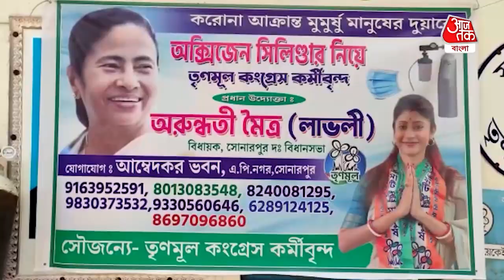Door to door Oxygen project| বিধায়ক লাভলি মৈত্রের উদ্যোগে সোনারপুরে শুরু দুয়ারে অক্সিজেন প্রকল্প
South Sonarpur MLA Lovely Mitra took an initiative and launches door to door Oxygen project for Corona patients| করোনা রুগীদের অক্সিজেনের চাহিদা মেটাতে এবার "দুয়ারে অক্সিজেন" প্রকল্পের শুভ সূচনা করলেন সোনারপুর দক্ষিণ বিধানসভা কেন্দ্রের তৃণমূল কংগ্রেস বিধায়ক লাভলি মৈত্র। সোনারপুর টাউন তৃণমূল কংগ্রেসের উদ্যোগে এই কর্মসূচির উদ্যোগ নেওয়া হয়। যার শুভ সূচণা করেন অভিনেত্রী বিধায়ক নিজেই। মোট ১০টি অক্সিজেন সিলিন্ডার ও অক্সিমিটার সমন্বয়ে জনহিতকর এই কাজে ব্রতী থাকবেন এলাকার তৃণমূল নেতৃত্বরা। পরিষেবা পাবে সোনারপুর দক্ষিণ বিধানসভা কেন্দ্রের সকল সাধারণ মানুষ। যাদের অক্সিজেনের প্রয়োজন হবে তারা টোল ফ্রি নম্বরে ফোন করলে সম্পূর্ণ বিনামূল্যে অক্সিজেন দেওয়া হবে বলে জানান লাভলী মৈত্র। পাশাপাশি তিনি আর জানান যদি কোন রুগীর অবস্থার অবনতি হয় তাহলে পরামর্শ মত তার হসপিটালে চিকিৎসারও ব্যবস্থা করা হবে। স্বাভাবিক ভাবে বিধায়কের এমন উদ্যোগকে সাধুবাদ জানাচ্ছেন এলাকার সাধারণ মানুষ।